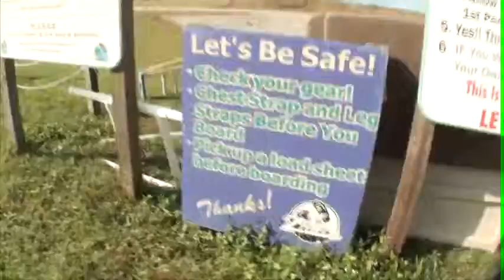Shannen 12.17.2012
Tandem